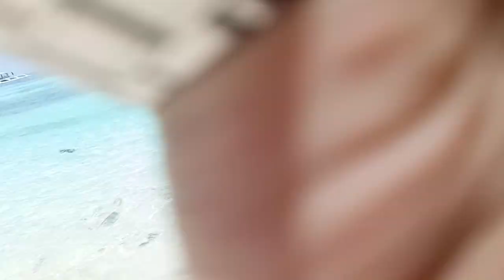BABY MIA (1016)